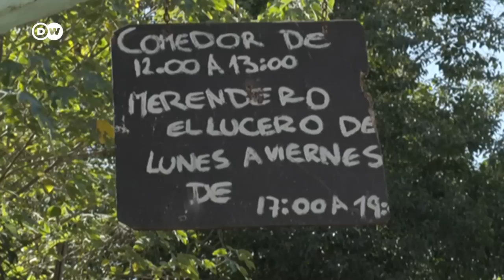Millones dependen de ayudas para comer en Argentina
Argentina lucha para hacer frente a la inflación en los alimentos impulsada por el aumento de los precios de las materias primas en todo el mundo, la guerra en Ucrania y los efectos persistentes de la pandemia.